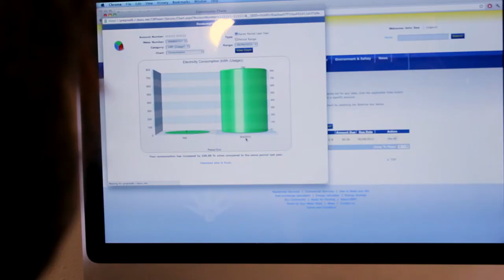GBPC e-Bill & e-Pay - "Less Worry"